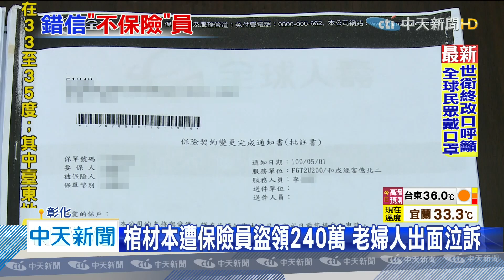20200606中天新聞 棺材本遭保險員盜領240萬 老婦人出面泣訴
彰化一名老婦人，與一個認識20多年的保險業務員，買了2張保單，但保險員利用老婦人對他的信任，多年來盜領了80萬的現金，還用保單借了100多萬元，雖然事後保險員有補齊保單的金額，但多年來120萬元的紅利金，及80萬存款，通通沒拿到，雙方告上法院。